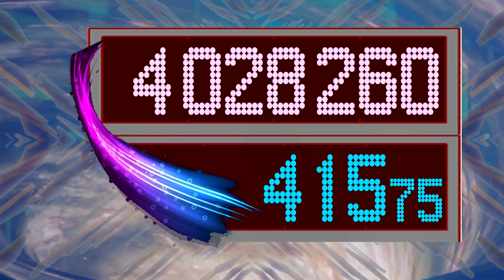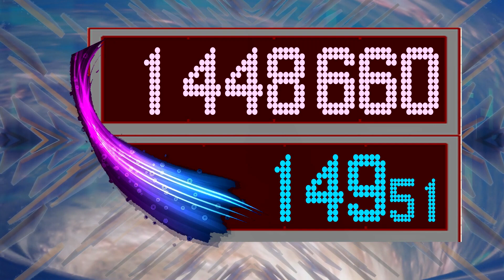BCG 1,445 Seconds Countdown (Future 14,000,605 Unit Counts) Remix Banana Blitz Ultra Heaven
Future have Different 14,000,605 futures. goes down in 1,445 seconds
1,445 form factor of 14,000,605 = 5x17x17 x 9,689 = 1,445 x 9,689

Units goes down in multiple of 5 units.

0:00 - Prepare
0:05 - Start
4:10 - 20 Minutes Left
9:10 - 15 Minutes Left
14:10 - 10 Minutes Left
19:10 - 5 Minutes Left
21:10 - 3 Minutes Left
23:10 - 1 Minute Left
24:10 - Finish